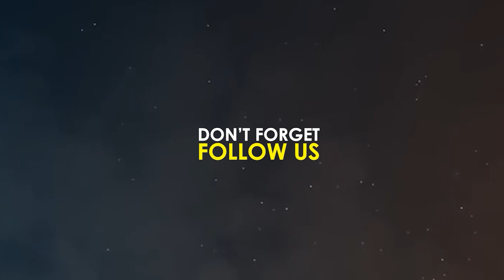Mannadiar Penninu Chenkotta Checkan MovieComedyScene | Mukesh | Kochin haneefa | Jagathi | Innocent